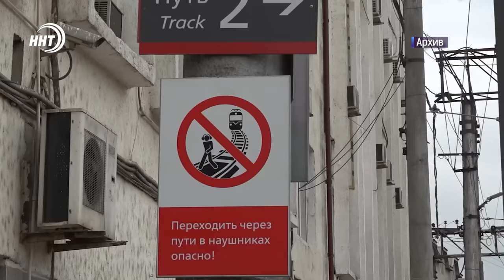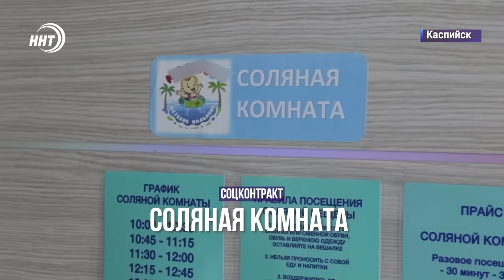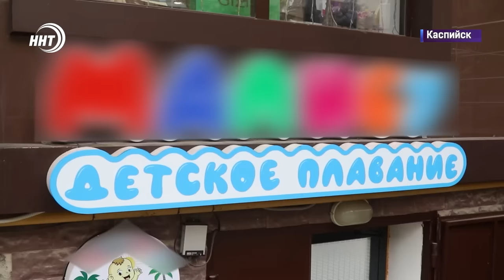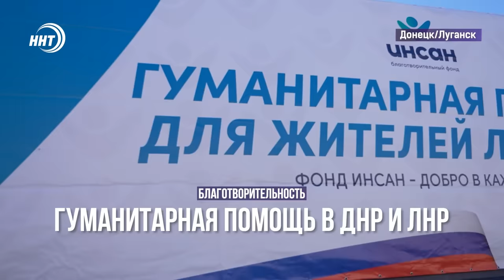Страшная статистика. Новости Дагестана за 18.11.2024 год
Страшная статистика: аварии, пожары и несчастные случаи. В Дагестане за неделю 4 погибших на дорогах и 10 спасённых при пожаре. Эксперты требуют усилить меры безопасности. Подробнее через минуту.
Очередная партия гуманитарной помощи от Дагестана доехала до Донецкой и Луганской народных республики. Продукты и вещи первой необходимости уже раздают местным жителям.
Сотни болельщиков, стремительная игра и драматичная концовка. «Хотода» и «Урада» сошлись в упорной борьбе за Кубок Шамильского района. Кто стал триумфатором? Смотрите в выпуске.